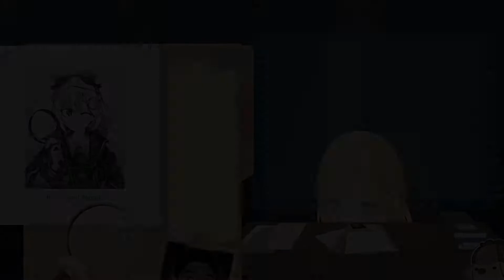Amelia Responds to Missing Collab Stream ( Watson Amelia / HololiveEN )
Watson Amelia